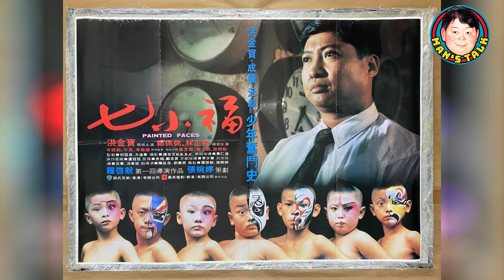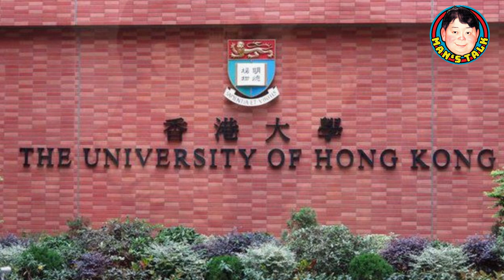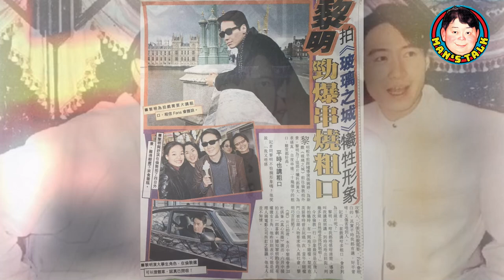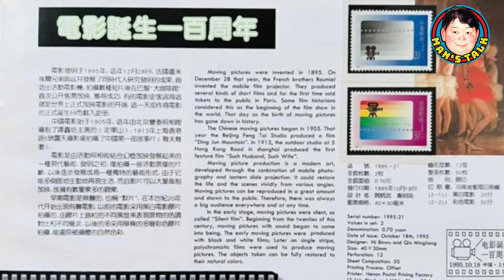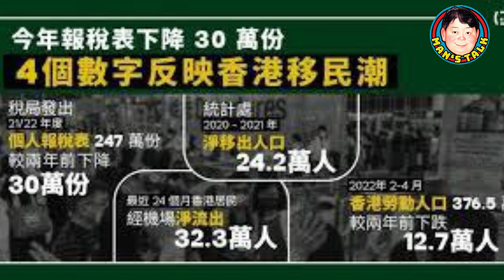【字幕】洪金寶手撕通告|《宋家王朝》超支被懲罰|張婉婷撮合黎明舒淇，因片結緣！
《第115集》「《秋天的童話》成功後，雌雄大導各自拍了《七小福》及《八両金》，發通告給洪金寶，大哥大為什麼一手撕掉？《宋家王朝》超支，張婉婷得到懲罰，以後都不敢再犯！《玻璃之城》目睹黎明如何親近舒淇，喜歡舒淇個性繼續找她拍《北京樂與怒》，那個紅色假髪還珍藏在家！電影誕生一百週年，泡制歌劇送给電影人的情歌，成龍老爸供料拍成的《三城記》，之前原來已有大製作紀錄片！我們相信張導初心如昔，今集一齊來集體回憶！」

1. 宜古宜今，亦正亦邪，中西合璧，能文能武，哀悼曾江！文雋追憶幽默可敬的同行前輩，真正的國際性格巨星！客串“小男人”喜感爆棚
2. 王晶出招鄒文懷痛失片場/吳宇森從失敗終成大導演/笑話男星拍三級戲吊吊揈通處走/A計劃,蜀山,片廠內如何鍊成：文雋細說嘉禾公司前世生
3. 文雋細說電台當年事，商台六啤半，港台青春交响曲DJ好比今日mirror咁紅! 原來俞琤曾做過電影女主角，究竟拍乜戲呢？
4. 港漫的前世今生，教父黃玉郎從上市主席到階下囚到東山再起，該信命運還是相士？上官家族並非都是兄弟，文雋與馬榮成相識於微時，自由人劉定堅何解走上歪路!
5. 文雋彈讚電影《梅艷芳》，談現實中張國榮與梅姐的友誼；揭陳百強 鍾保羅被迫拍《失業生》內情